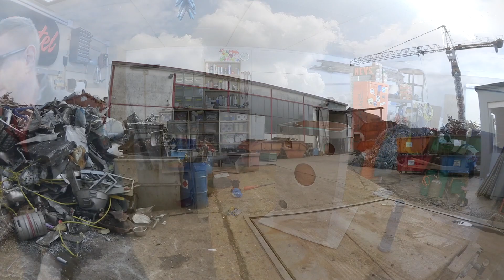Staubabsaugung unter 15€ selber bauen | Lets Bastel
Du stellst fest, das deine Maschinen Staub und Späne prodziert und fragst dich, wohin damit?
Spätestens hier solltest du dir die Frage stellen, ob eine Absauganlage das richtige für dich wäre.
In diesem Video stelle ich euch eine Möglichkeit vor, wie ihr euch eine Staubabsaugung/Absauganlage selber bauen könnt. Denn Holzstäube sind Krebserregend.
Also bau dir deine Absauganlage für die Werkstatt noch heute selber!

Hier bekommt ihr die Bauanleitung für die Absauganlage 2.0

                🔥 Hier findet ihr mein Werkzeug 🔥

Diese Bauanleitungen BRAUCHST du:
✅ Clevere Werkstattmöbel